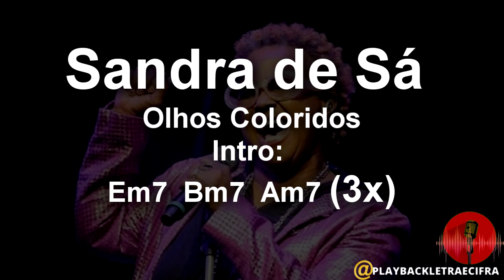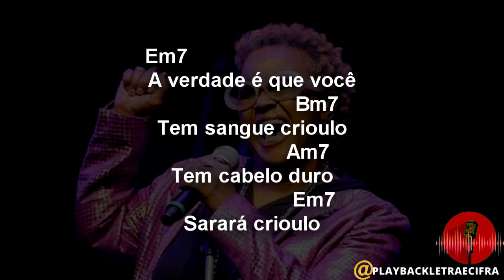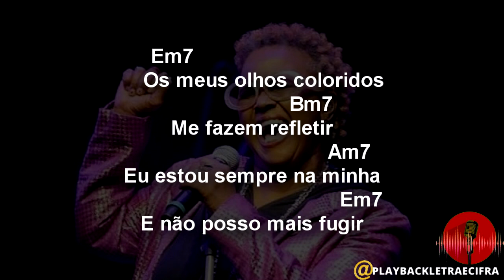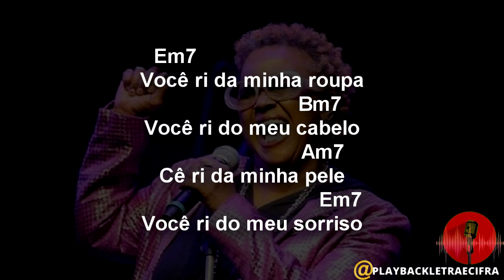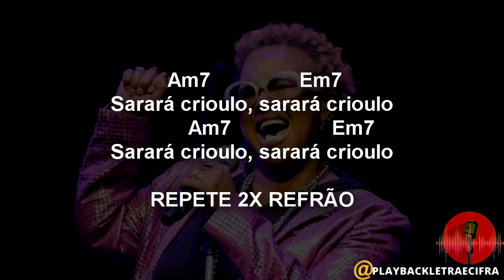Sandra de Sá - Olhos Coloridos - PLAYBACK + CIFRA